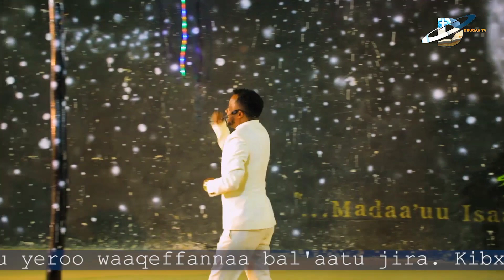Ani wangeelatti hin yeella'u! Karaa Namasaa ERGAMAA ZAWUDUU NAMARRAAtiin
Ergamaa Zawuduu Namarraatiin lallaba bareedaa nama hawwatu
 waan baay'ee kan nama hubachiisu kanaan eebbifamaa
SHARE & LIKE gochuun hiriyoota keessaniif qooda
DHUGAA TVn JIREENYA DHUGAATIIF